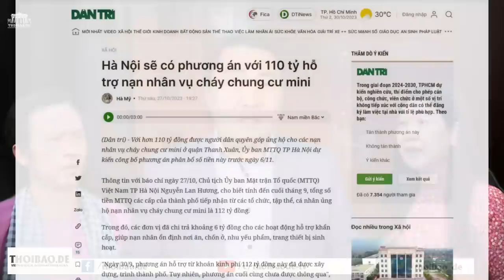Thành phố Hồ Chí Minh mua tin để chống tham nhũng hay giăng bẫy với người tố cáo?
Cỡ như Cục trưởng Cục Chống tham nhũng, Thanh tra Chính phủ, ông Phạm Trọng Đạt còn công khai phát biểu: “Chống lại họ có khi chúng tôi chết trước!”